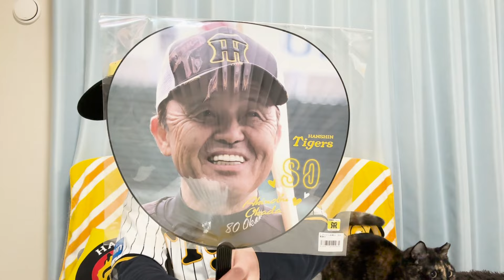【2024年阪神(新)グッズ】いろいろ買うつもりが岡田監督グッズ特集になりました！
★X